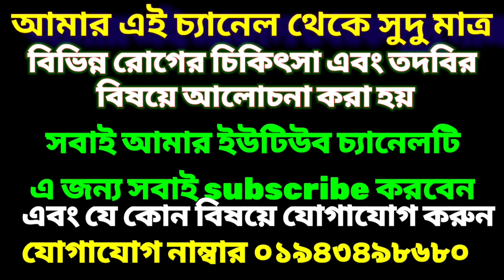লাল চন্দন গাছের উপকারিতা ।। লাল চন্দন কাঠ কি কি কাজে লাগে।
এখানে লাল চন্দ্রন গাছ নিয়ে আলোচনা করা হয়েছে।
বিস্তারিত জানতে মেসেজ অপশনে গিয়ে লিখুন
কল করুন একদম আলাদা